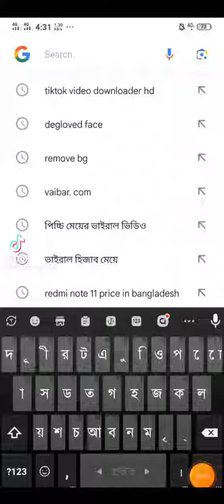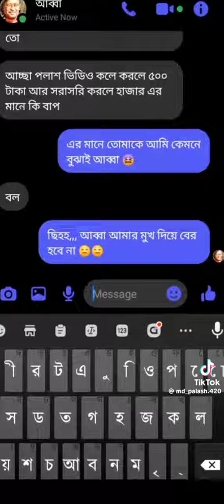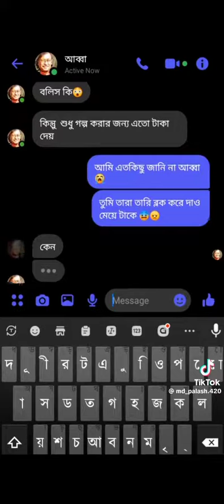আব্বা বার্সেস আমি হাসির কান্ড পুরো ভিডিওটি দেখানো অনুরোধ রইল।দেখি যাবেন